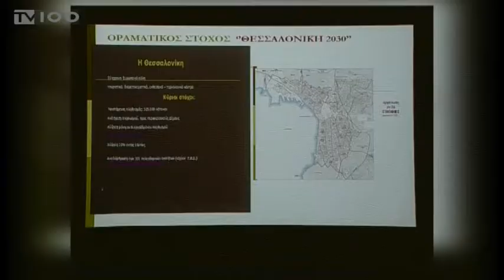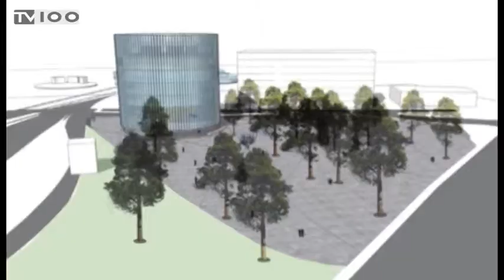ΔΗΜΟΤΙΚΟ ΣΥΜΒΟΥΛΙΟ-ΑΝΑΘΕΩΡΗΣΗ ΓΕΝΙΚΟΥ ΠΟΛΕΟΔΟΜΙΚΟΥ ΣΧΕΔΙΟΥ(TV100-160419)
Η ανάπτυξη της περιοχής των Λαχανοκήπων και η δημιουργία τριών νέων τοπόσημων τα οποία προσδοκάται ότι θα αλλάξουν τη φυσιογνωμία της πόλης αποτελούν ορισμένες από τις κεντρικές προβλέψεις του υπό αναθεώρηση γενικού πολεοδομικού σχεδίου του δήμου Θεσσαλονίκης. Το Δημοτικό Συμβούλιο, στη συνεδρίασή του χθες βράδυ, άναψε το πράσινο φως για τη συνέχιση των μελετών, που προβλέπεται να ολοκληρωθούν στις αρχές της επόμενης χρονιάς.
Ρεπορτάζ: Βαρβάρα Ζούκα
Μιλούν: Θανάσης Παππάς (Αντιδήμαρχος Τεχνικών Έργων, Περιβάλλοντος και Καθαριότητας),
Ρία Καλφακάκου (επικεφαλής δημοτικής παράταξης “Θεσσαλονίκη – Ανοιχτή Πόλη”),
Κατερίνα Δαναδιάδου (Προϊσταμένη τμήματος Αστικού Σχεδιασμού δήμου Θεσσαλονίκης),
Θανάσης Παππάς (Αντιδήμαρχος Τεχνικών Έργων, Περιβάλλοντος και Καθαριότητας),
Μιχάλης Κωνσταντινίδης (Δημοτικός σύμβουλος συνδυασμού “Λαϊκή Συσπείρωση”),
Κωνσταντής Σεβρής (επικεφαλής συνδυασμού “Μένουμε Θεσσαλονίκη”)